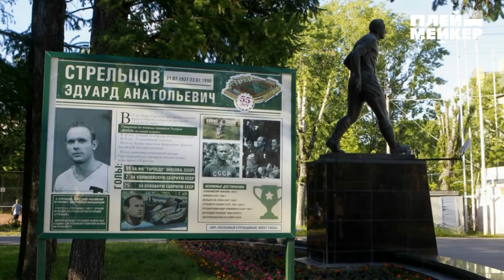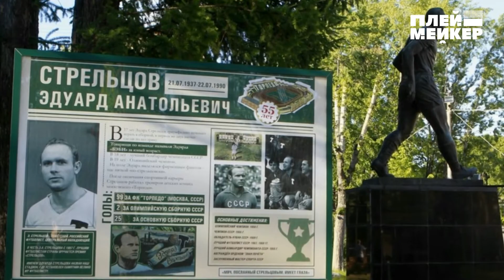Легенды спорта. Лидия Иванова – об Эдуарде Стрельцове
ДОСЬЕ

ЛИДИЯ ГАВРИЛОВНА ИВАНОВА

Дата рождения:
27 января 1937 года, Москва, СССР
Достижения:
спортивная гимнастка, двукратная олимпийская чемпионка в командном первенстве (1956, 1960), двукратная чемпионка мира в командном первенстве (1958, 1962), заслуженный мастер спорта СССР (1960), судья международной категории (1970), заслуженный тренер СССР (1979), спортивный комментатор.